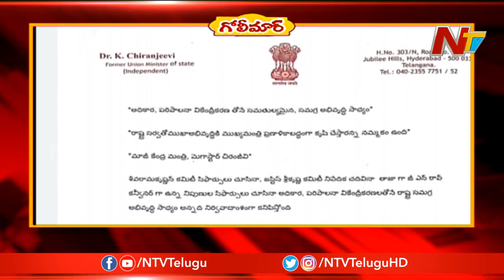Mama Funny Satires Over Chiru And Pawan Opinion On AP Capital || NTV Golimaar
Mama Funny Satires Over Chiranjeevi And PawanKalyan Opinion On AP Capital || NTV